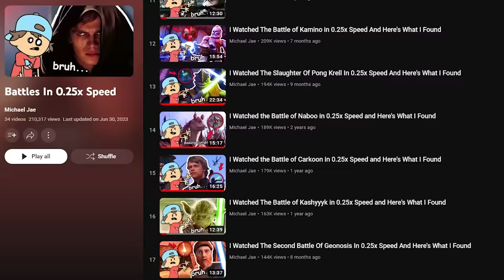I Watched the Battle of Theed in 0.25x Speed and Here's What I Found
Watching the Battle of Theed from The Phantom Menace in slow motion revealed SO many hidden details that everyone missed watching these episodes for the first time. Here's a compilation of all the different things I've found! Let's begin.